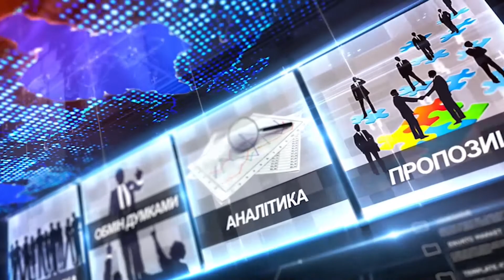Про головне в деталях. Вплив культури на формування особистості. Р. Коляда